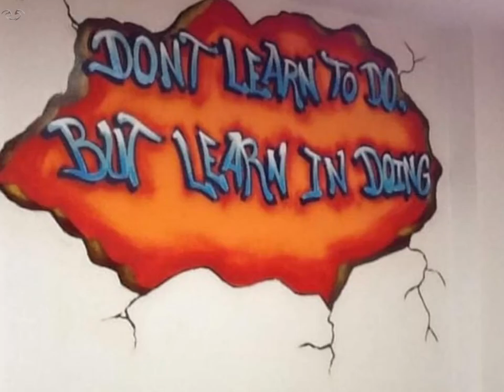Drape ft Charlie Stark - The Graffelo (Colours)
South London's much loved late graffiti legend Drape raps some fire with Charlie Stark in the Caravan Deptford circa 2018

Alejandro (Alex Drape)
Valdes
6 MARCH 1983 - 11 NOVEMBER 2023